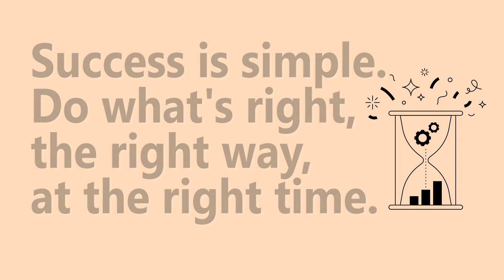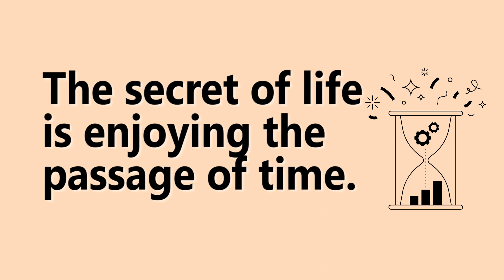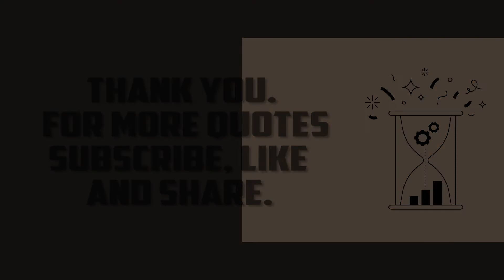Inspiring Quotes on Time